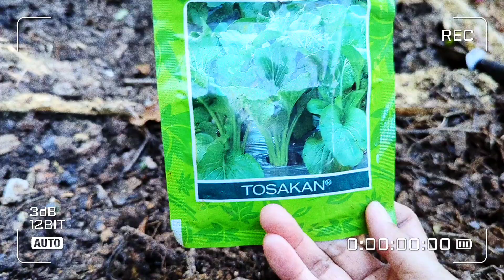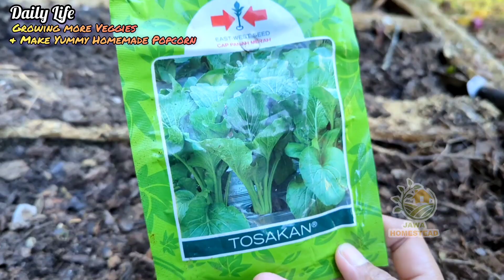DAILY LIFE GROWING MORE VEGGIES AND MAKE YUMMY HOMEMADE POPCORN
Happy mother's day to all great Mom out there. You are strong, you are fabulous, and you are amazing person on earth. Thru all your love, the word become amazing place to live.